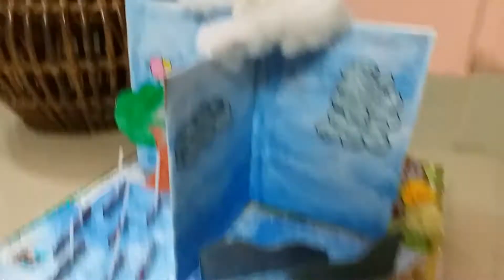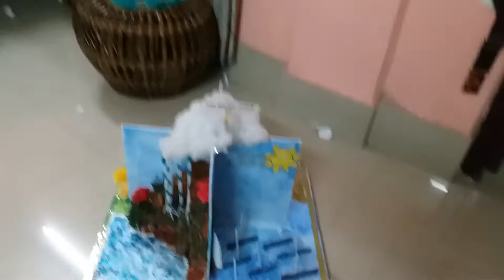Model on Water Cycle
The water cycle made by me and mother.